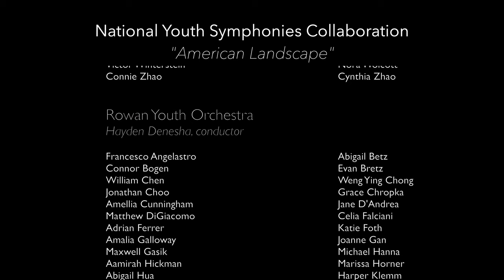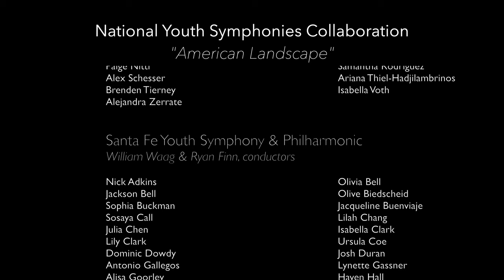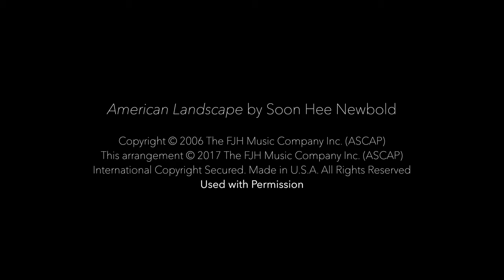American Landscape - Soon Hee Newbold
"American Landscape" by Soon Hee Newbold.

LSYO is excited to share this project! In collaboration with The Santa Fe Youth Symphony Association, LSYO's Symphony Orchestra is proud to join youth orchestras from across the nation for a virtual performance of Soon Hee Newbold's American Landscape.

Inspired by train rides through the countryside, this work depicts our diverse American landscape - from vast plains to majestic mountains; from forests and streams to towns and cities. Rich in history and diverse cultures, the multifaceted land tells many stories.

Soon Hee Newbold is a versatile composer, arranger, and professional musician. She has won many prestigious competitions and performed in renowned concert halls throughout the world. Ms. Newbold works in southern California as a producer, actress, and composer.

Orchestras:
Albuquerque Youth Symphony (David Jennison)
Boise Philharmonic Youth Orchestra (Jennifer Drake)
El Paso Symphony Youth Orchestra (James Welch)
Greater Boulder Youth Orchestra (Emily Bowman)
Houston Youth Symphony (Michael Isadore)
Huntsville Youth Orchestras (Joseph Lee)
Loudoun Symphony Youth Orchestras (Hayden Denesha)
Mid-Columbia Youth Orchestras (Adrienne Fletcher)
Rowan Youth Orchestra (Hayden Denesha)
Santa Fe Youth Symphony Association (William Waag and Ryan Finn)
San Juan Symphony Youth Orchestra (Sayra Siverson)
Yakima Youth Symphony Orchestra (Bruce Walker)
Yakima Ensemble for Strings (Christy Baisinger)